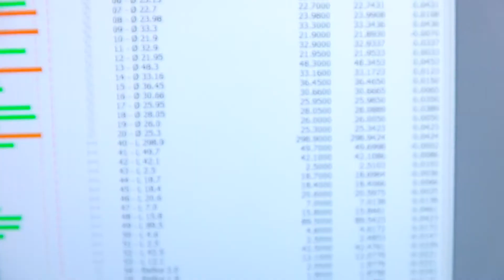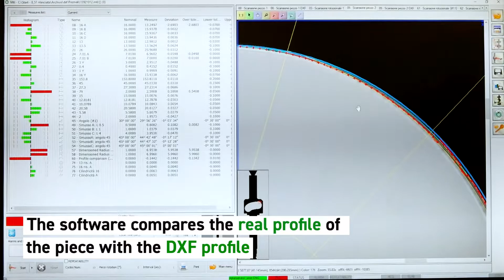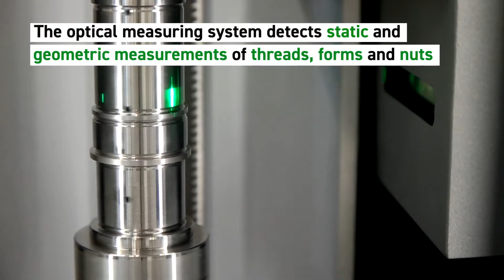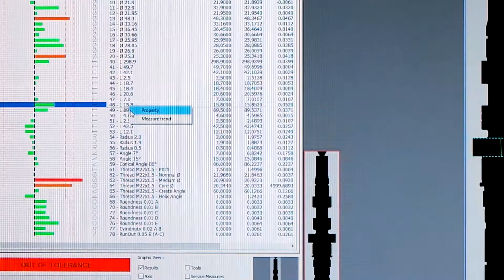Here's why you should choose an automatic, optical shaft measuring machine | VICIVISION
Many manufacturers of ground and turned parts have replaced traditional measuring tools with more efficient machines.

More and more companies are switching to automatic dimensional inspection in production.